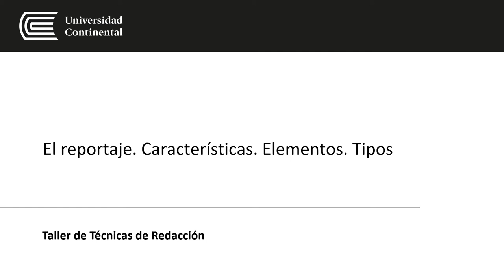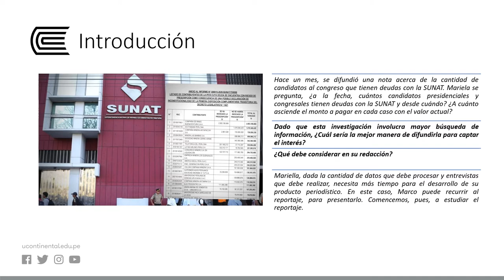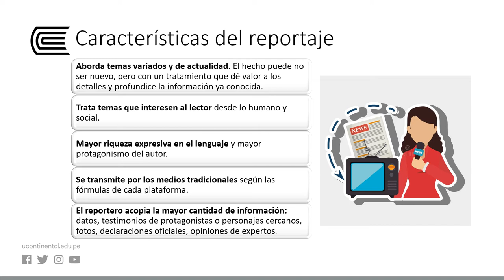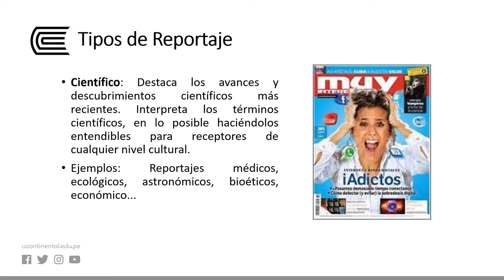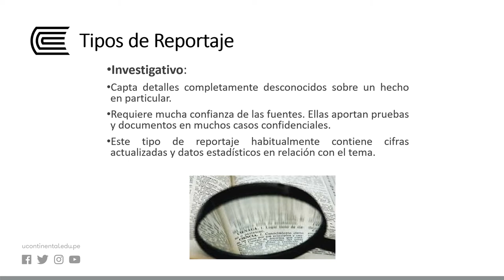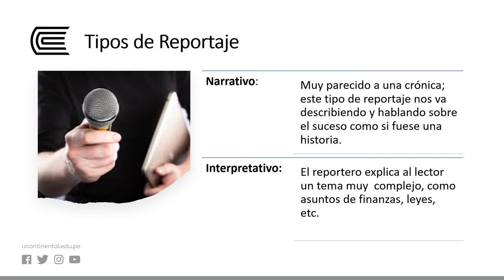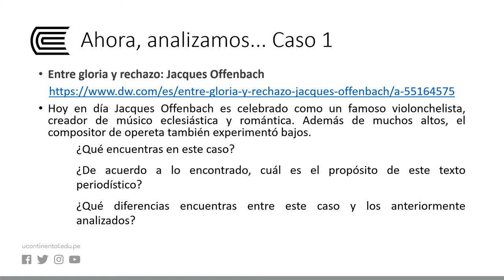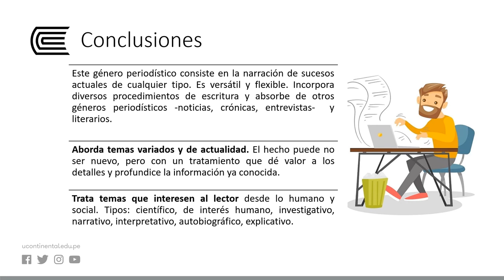Redacción de un reportaje